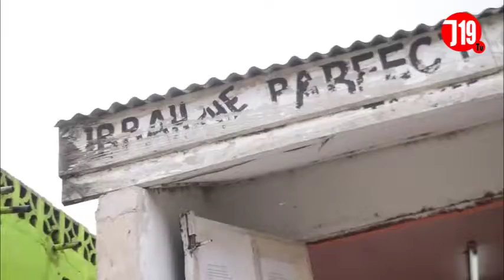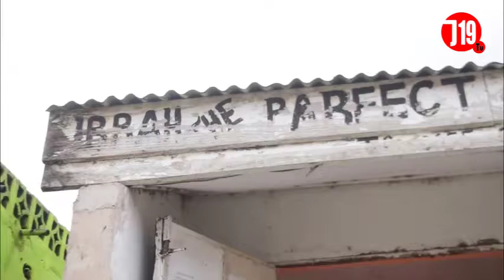MCHEZAJI MTANZANIA ZUWENA HIVI NDIVYO ALIFANYA MPAKA KUITWA NA TIMU RED DOVER YA UGANDA